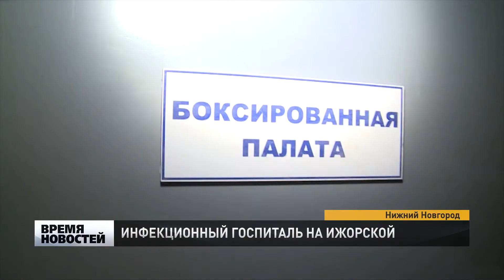СТРОИТЕЛЬСТВО ИНФЕКЦИОННОГО ГОСПИТАЛЯ